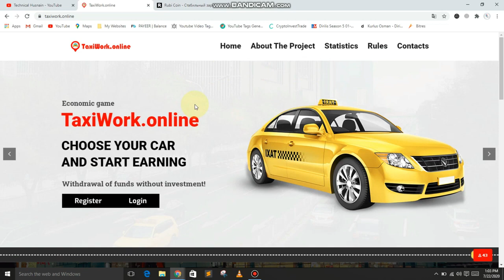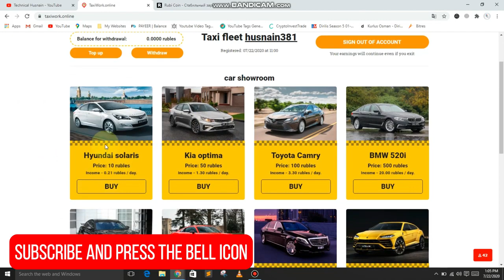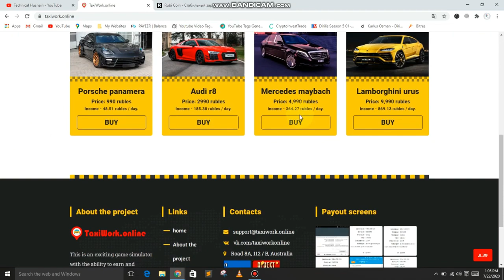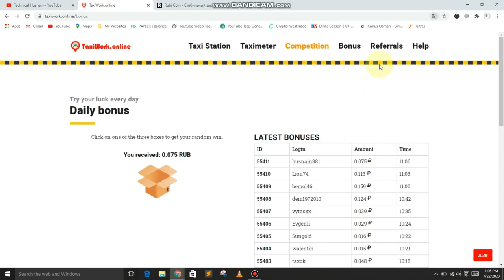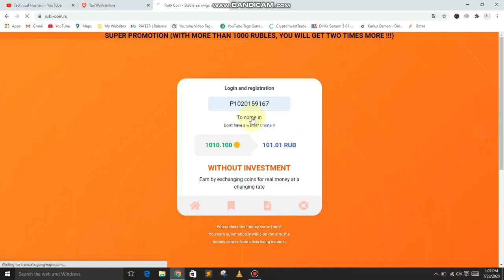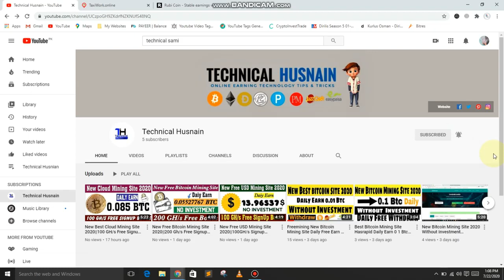Top rubble earning site 2020 New Two Free Rubble Mining Site 2020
Website 2 Link:_ Blocked
Cover This All Topic's 2020:

Is video main ap ka liya buhat hu achi website lain ka aya hu aur is website say ap rozana earning kara wo bhi without investment.Umeed karta hu apko ya videos zaroor pasand ae gi agr pasand ae tu please channel ko subscribe karna mat boliya ga or video ko like or share karna mat boliya ga.
This is My Channel *Technical Husnain* I Am Upload Videos of Information and Technology Please Subscribe This Channel And Free Earning Online, Bitcoin Mine, Litcoin Mine, Bitcoin Cash Mine, Ethereum, USD Dollar And Dogecoin Etc.